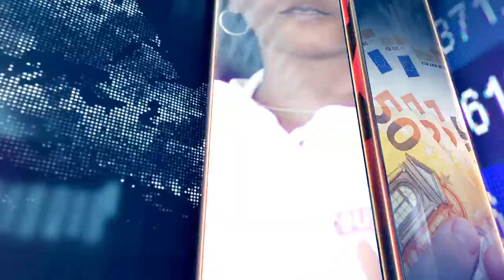Stock Market Update